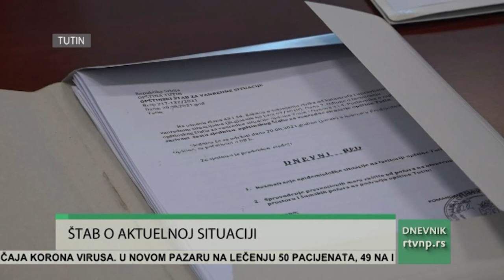TUTIN: ZASEDAO KRIZNI ŠTAB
Krizni štab opštine Tutin je održalo sjednicu, na kojoj je prezentovana epidemiološka situacija na području opštine.Podaci su uznemirujući jer broj novooboljelih od korona virusa je u visokom porastu. Ohrabrenje je to da klinička slika kod novooboljelih nije teška ,već nešto lakša te da nema smrtnih slučajeva.